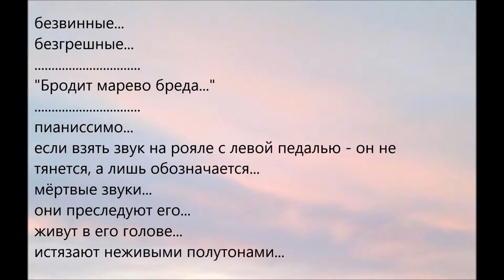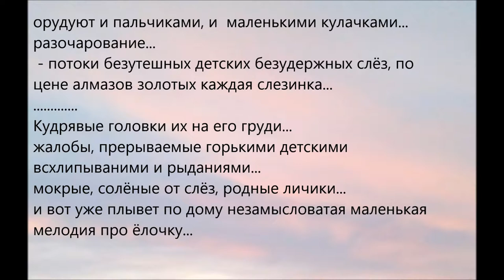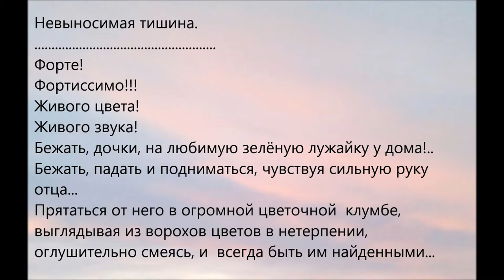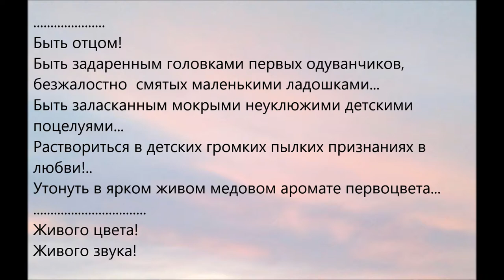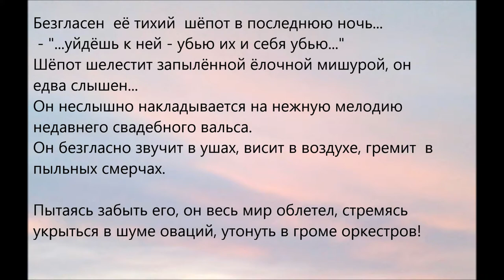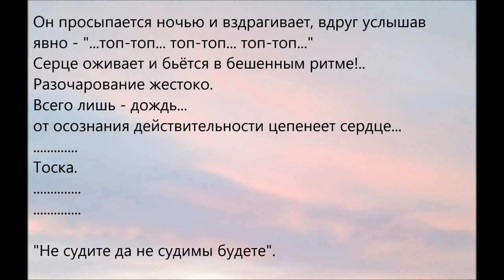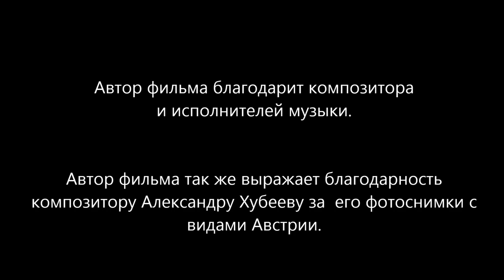пианиссимо (текст-дзуйхицу) (pianissimo (text-zuihitsu))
Тише тихого ( Hush!)

В видео звучит пьеса композитора Александра Хубеева "Dies Irae"(лат.)
(The video includes the piece by composer Alexander Khubeev "Dies Irae"(latin).)